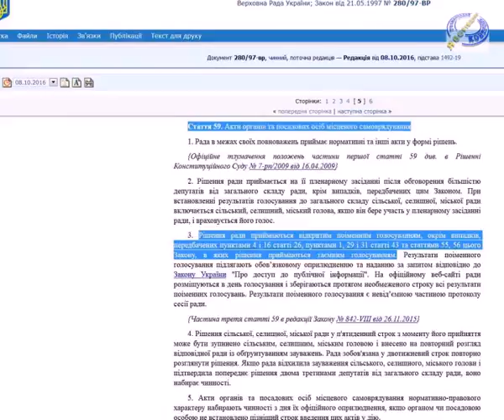Призначення головного лікаря Яворівської ЦРЛ на сесії Яворівської районної ради 21-10-16